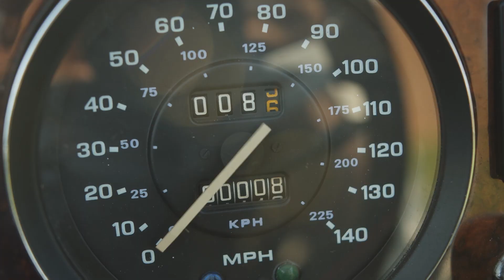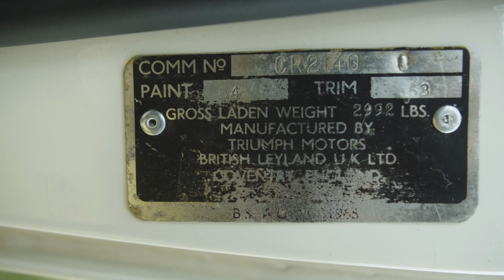Lot 94 1973 Triumph TR6 PL